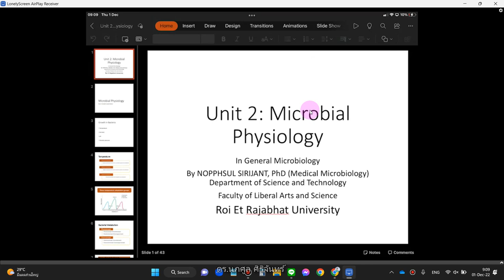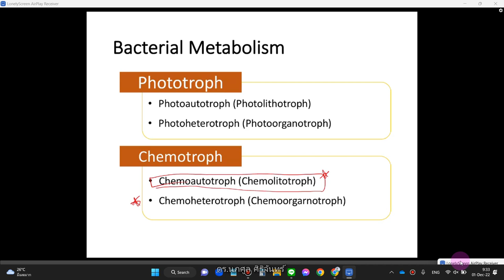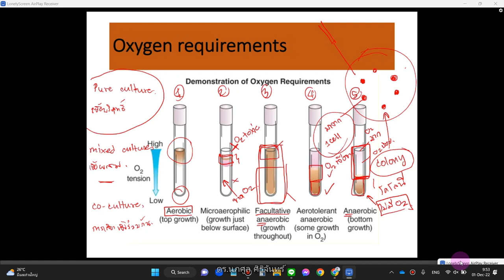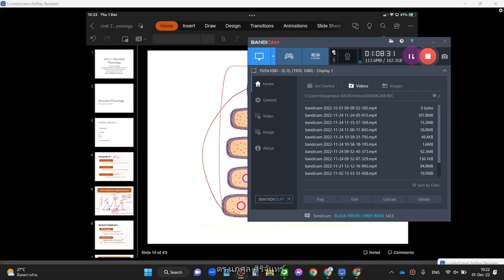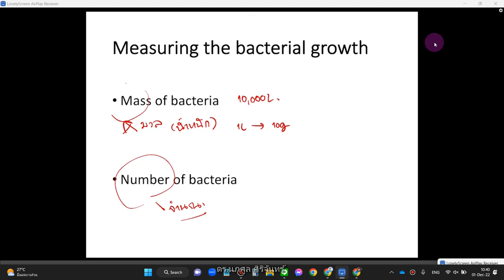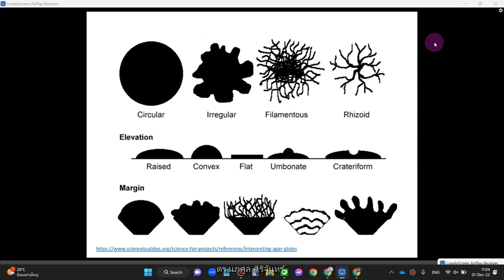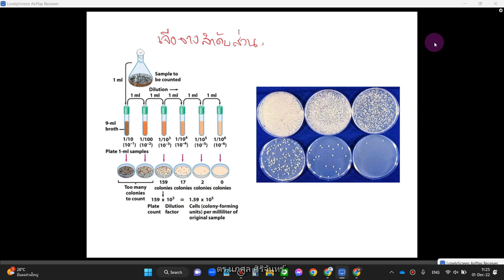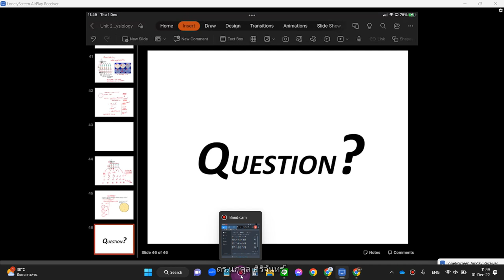NUS1102 2022 12 01 unit 2 Microbial physiology